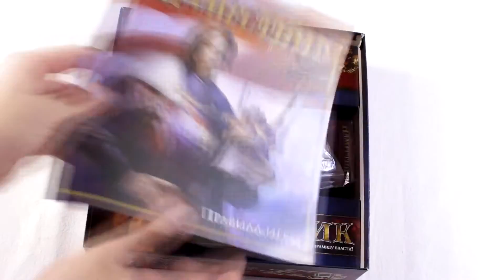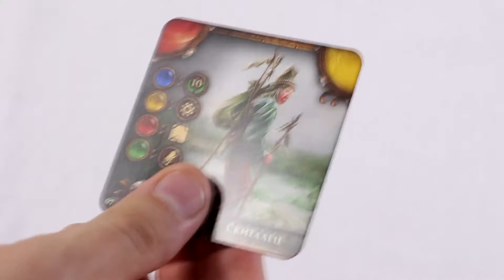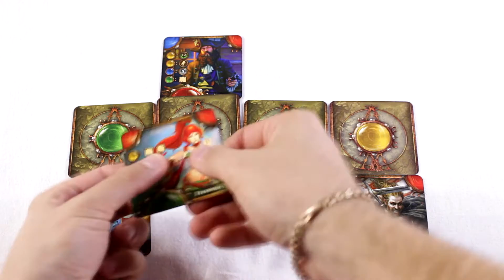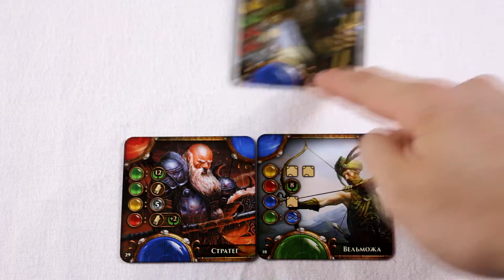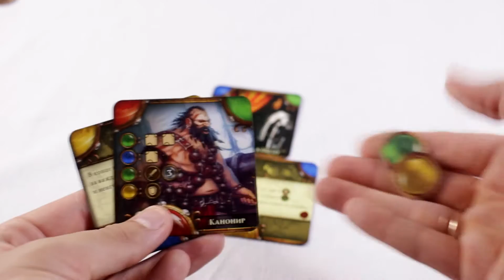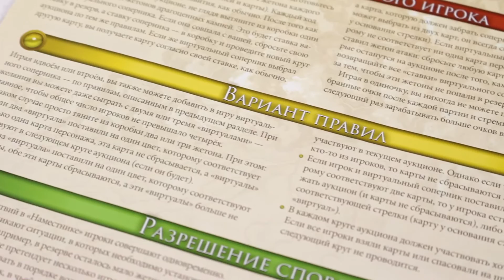Настольная игра Наместник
Выражаю благодарность магазину Hobby World за предоставленный экземпляр игры для обзора!

Настольная игра Наместник повествует нам о временах, которые настают В Лааре. Грубая сила уже не решает ничего и только хитрый ум и расчетливые ходы смогут дать вам власть и силу.
Подкупайте, вербуйте, принуждайте силой, делайте все возможное, чтобы ваша пирамида власти, точно привела вас в Властители Лаара.
Уникальные механики розыгрыша карт и прекрасный арт во вселенной Берсерк, заставляют оборачиваться на эту игру даже самых изощренных игроков.